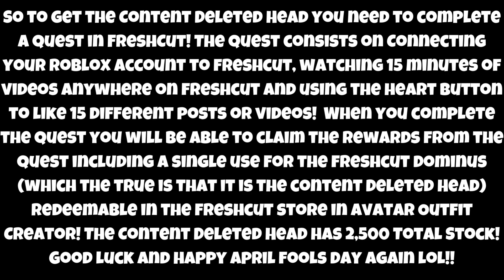[FREE LIMITED] HOW TO GET THE FRESHCUT DOMINUS (CONTENT DELETED HEAD) - FRESHCUT | ROBLOX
In this video I showed you how to get the FreshCut Dominus (Content Deleted Head) in FreshCut, with 2,500 Total Stock!

ROBLOX:
👉 Link to the Game: